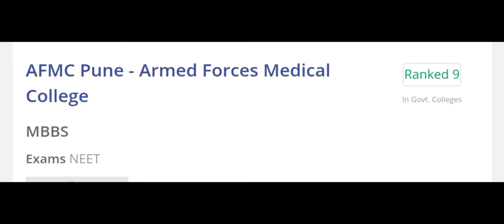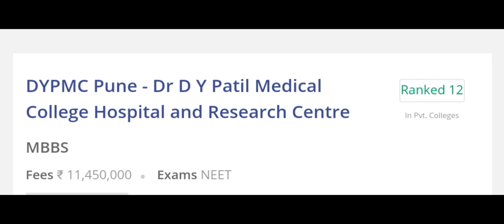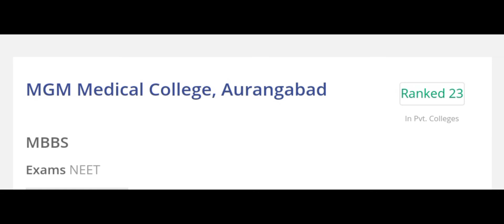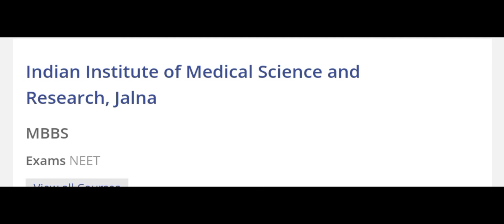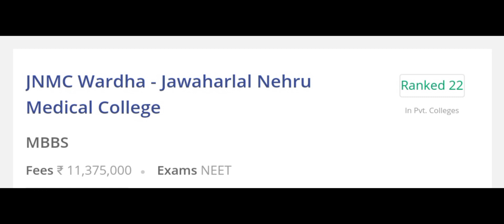top ten medical college in Maharashtra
plus subscription at only 299*

my upcoming lecture

NEET 2022
neet 2021
neet
neet 2022
neet preparation
neet 2020
neet exam
neet biology
neet ug
mistakes in neet preparation
neet strategy
biology
neet 2023
unacademy neet
neetprep
neet 2022 expected date latest news today
unacademy neet topper
unacademy neet
NEET 2022 in July
neet 2022 will be postponed
NEET exam date 2022